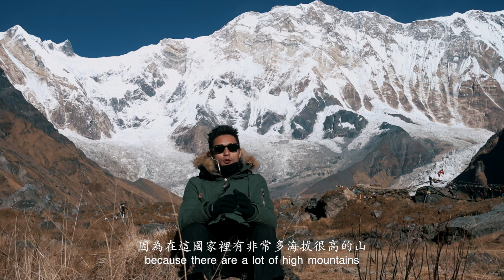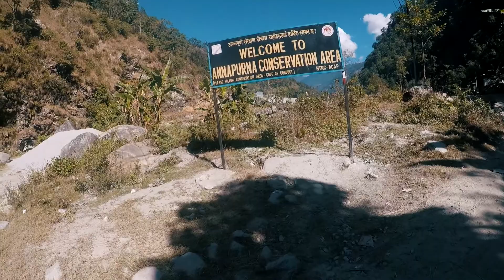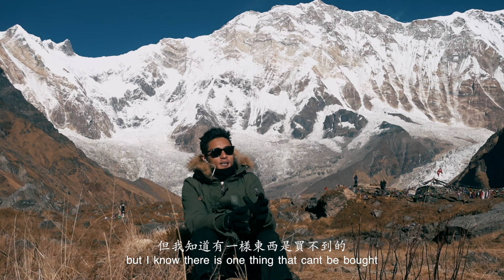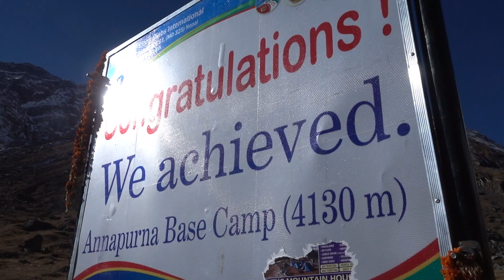一步/ 喜瑪拉雅山 Himalaya (Annapurna base camp)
一步/ 喜瑪拉雅山後感：
最後在山上的一晚,入住了一個小家庭，環境設備都很簡陋,但感覺卻是非常溫暖,一對父母,兩個好奇弟弟跟一個超可愛的小妹妹,他們對我都很感興趣,跟他們聊聊天玩玩,晚餐後8點多就去休息啦,因為過去8天實在消耗了太多的體力...天知道...屋頂上一直有一團米老鼠在開派對，本想參與的,但真的太累很想大睡一頓!不知過了多久...有一條米老鼠玩得嗨翻天掉到床上,徹徹底底把我弄醒了。那是半夜4點多,我一直呆坐那裡,看著窗外一片的漆黑,直至由深深的藍色轉為淡淡的橙黃色,晨光照亮了那片樹林,不知怎的...眼淚就掉了下來,我知道那是快樂的淚水,我知道活著是可以多麼的美好。